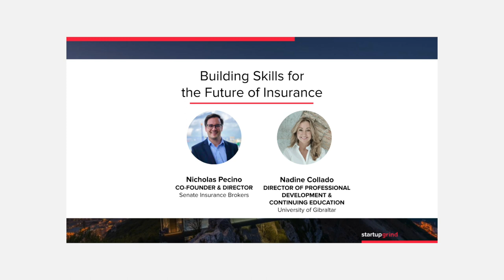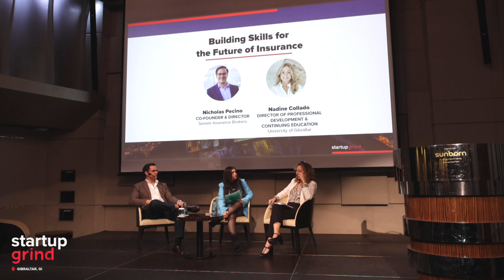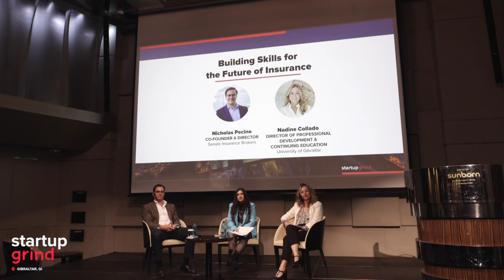InsurConnect Gibraltar Building Skills for the Future of Insurance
Nadine Collado, Director of Professional Development & Continuing Education, and Nicholas Pecino, a prominent insurance professional and educator, will cover the opportunities and initiatives for training and talent development in the insurance industry in Gibraltar. Nadine brings her extensive experience in developing industry-specific professional programs and her role in leading the University of Gibraltar's Language Centre and community outreach initiatives. Her insights into creating tailored training programmes and upskilling opportunities are invaluable for insurance professionals seeking continuous growth. Nicholas Pecino, with his expertise in property and casualty insurance and his role in co-founding Senate Insurance Brokers, will share his experiences in fostering talent within the insurance sector. His involvement in establishing an insurance training scheme and his work as a lecturer and council member of the Gibraltar Insurance Institute underscore his commitment to nurturing the next generation of insurance professionals.